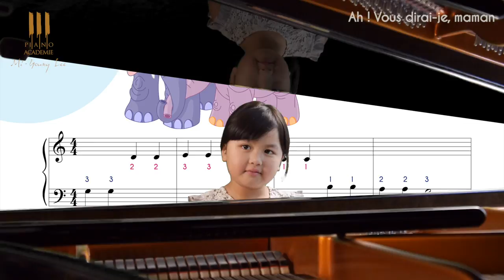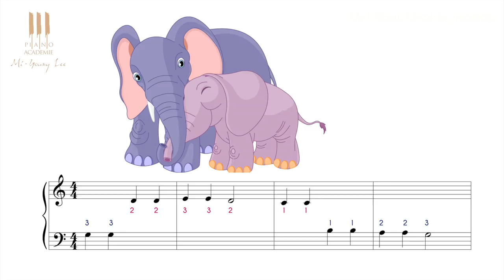Apprendre à jouer Ah, vous dirai-je Maman au piano dès 4 ans !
Piano-académie permet à vos enfants d'apprendre à jouer des comptines. Cours grauits accessibles dès l'âge de 4 ans